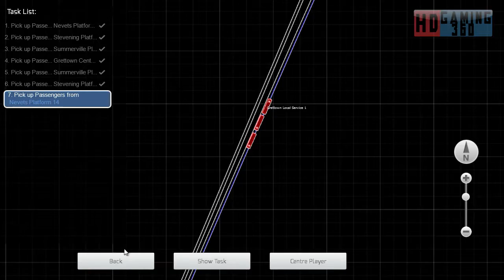Train Simulator 2015 - Workshop Route - Mirco Island - Gertton Stopping Service Part 7